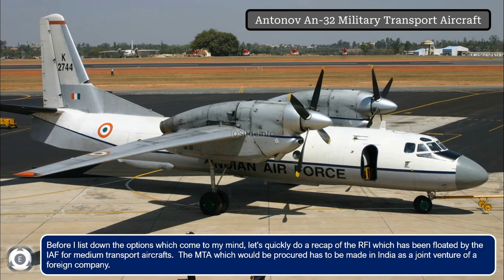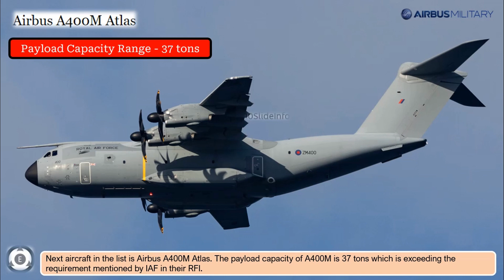Proper Replacement Of Antonov An-32 | C-295 | A400M | C-130J | C-390